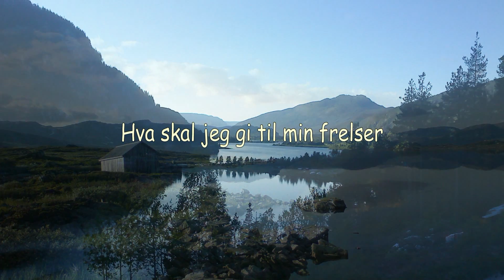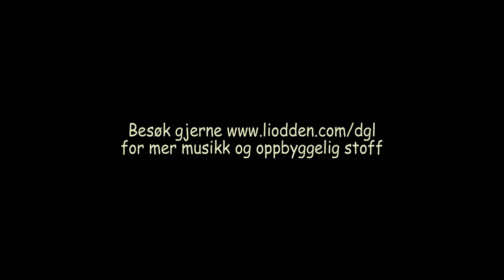Hva skal jeg gi til min frelser (Leif Liodden)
Naturbilder og melodien Hva skal jeg gi til min frelser